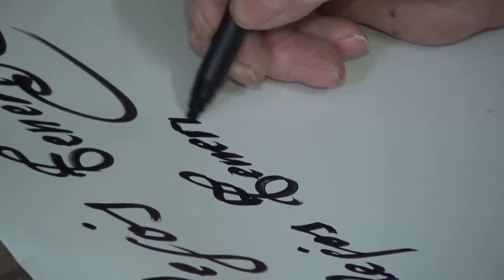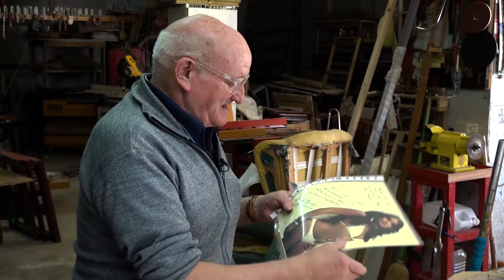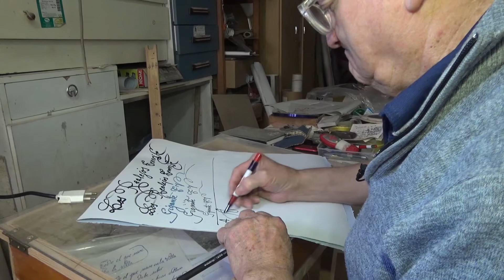Entrevista a el tapicero Cecilio de Juana